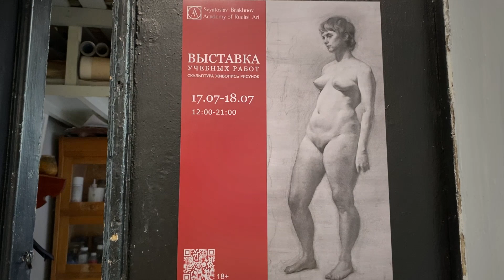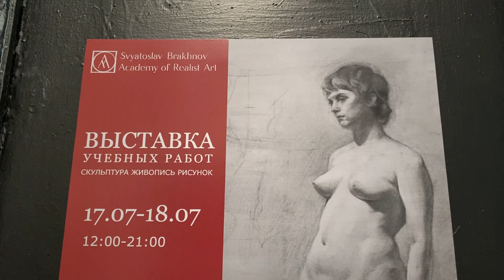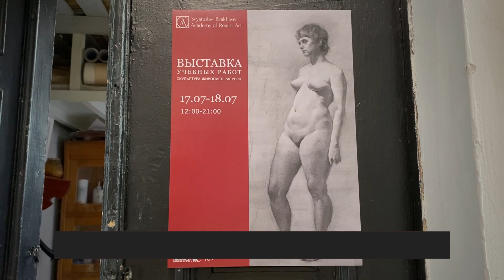Летняя учебная выставка, 2021 | АКАДЕМИЯ БРАХНОВА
Дорогие друзья, предлагаю вашему вниманию интервью с основателем Академии Реалистического искусства Святослава Брахнова. Выставка проходила в помещении учебного заведения что на Крещатике.
В экспозиции были представлены работы учащихся в технике рисунка, масла, а также глиняные скульптуры. Академия Брахнова сегодня это новый уровень украинской школы Реалистического искусства.